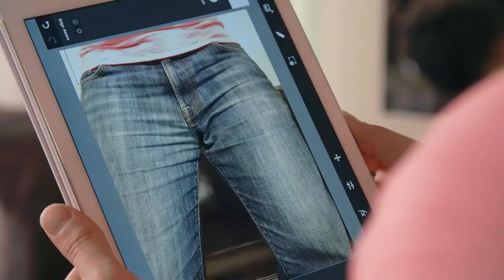Smosh : MAGIC IPAD (SpeedUp!)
Ian has a hot date but Anthony doesn't think he's ready to go. It's a good thing he's got his Magic iPad! He can make all of his date dreams come true with a touch of the screen. But will he go too far?!

Cast:
Anthony Padilla
Ian Hecox
Keith Leak
Courtney Miller - Tinder Girl #1
Tessa Zehnder - Tinder Girl #2
Brittni Barger - Tinder Girl #3

Director: Ryan Todd
Written by: Anthony Padilla, Ian Hecox, Ryan Finnerty
Produced by: Anthony Padilla, Ian Hecox, & Ryan Todd
Creative Director: Joe Bereta
Director of Photography: Brennan Iketani
Edited by: Michael Barryte
Assistant Editor: Katie Reed
Post Supervision by: Ryan Finnerty
Coordinating Producer: Mayra Diaz
Camera: Brennan Iketani | AC: Kyle Haubert
Sound: Ivan Harder
Pre-production Designer: Odin Abbott
On-set Production Designer: Sylvestre Espinoza
Grips: Patrick Egan & Lee Eisenhower
Wardrobe: Felicia Cowley | Makeup: Paula Barkley
PA: Ryan Sweeney | DIT/Media Mgmt: Gabe Laguer